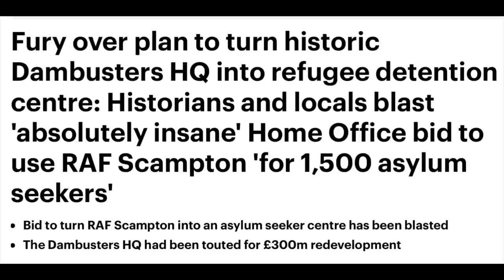HOW DISRESPECTFUL IS TO BRITISH CULTURE?